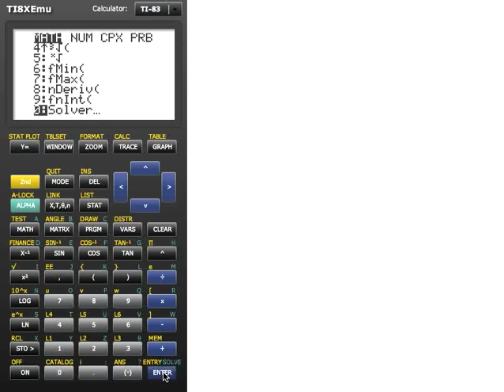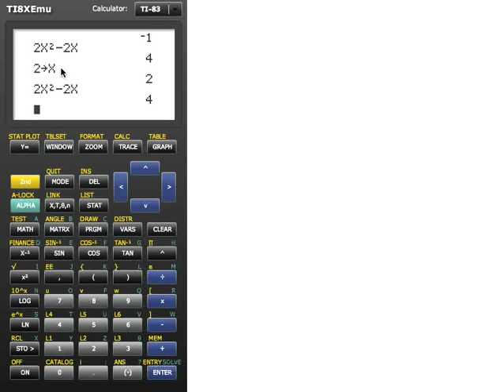Så använder du Solver på TI-räknare (plus ett annat sätt att kontrollera lösningar)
Den här videon visar hur du använder funktionen "Solver" på TI-82:or eller TI-83:or. Den visar också hur man kan använda variabler för att kontrollera lösningar i efterhand.